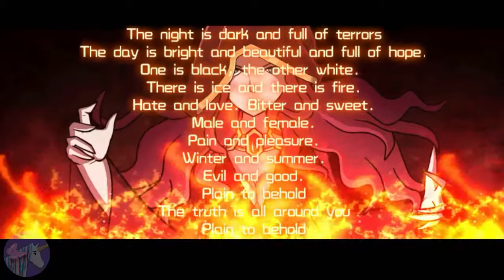The 7 Kingdoms gameplay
The winter is gone, but the war never ends! Simple and concise manipulations, gorgeous and amazing special effects, build the strongest army and travel through the seven kingdoms, experiencing the great adventure together with players all over the world!

GAME FEATURES:

Recruit different types of warrior to set the most powerful team of the lands.

A variety of characters can be arranged strategically.

Click on the screen to trigger combos according to the combat rhythm, which provides a tensional and stimulating game experience.

Relive the classic plot. Team up with players worldwide to protect the territory together.

Summon dragons and magical creatures to destroy your enemy.